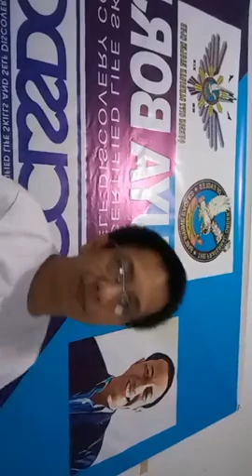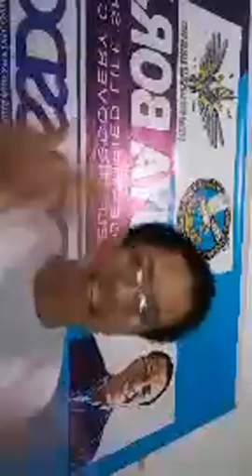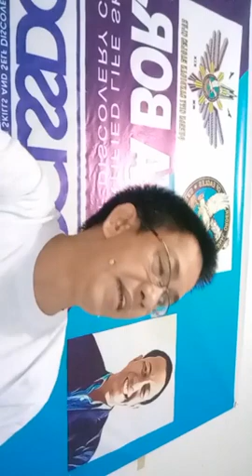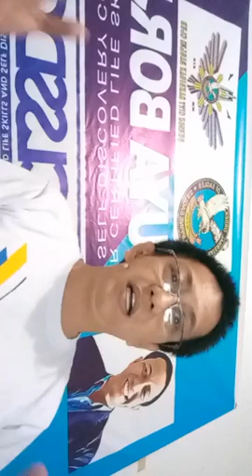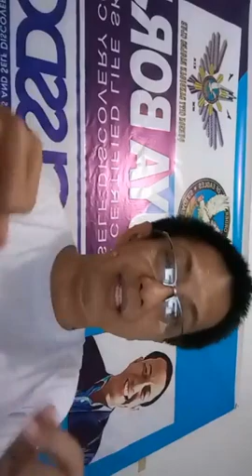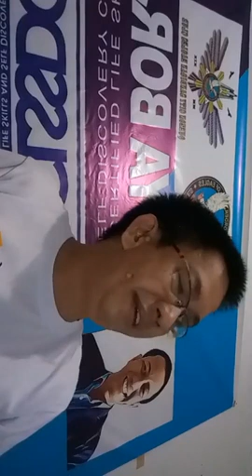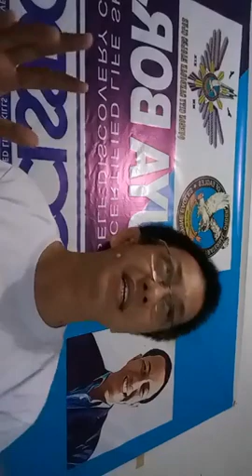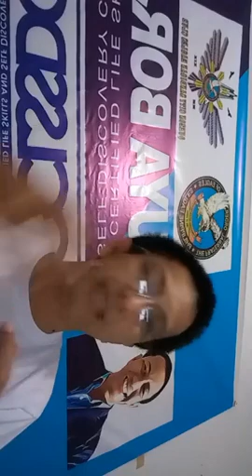DAY 20. KUYA BORJ - YOUR LIFE SKILLS AND SELF DISCOVERY COACH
HAHAHAHA SORRY TAGILID PALA PAG SA LAPTOP PO...
Topic: 110 BITE SIZE TACTICS FOR SELF-IMPROVEMENT (You)
Takeaways:
IHELP Coaching and Business Solutions
Community of Certified Life Skills and Self Discovery Coaches
Quezon City Sandigan Eagles Club
IMG (International Marketing Group) via Ate Maricar Rosco Dtorre - Your Financial Literacy Partner
Dr. Soothe Community - Body Wellness Cream for all Ages
Catering Services of Kuya Rolando Villa
Mallow Puffs Co - "Fashion for Kindness"
Baddie Bakes - for your Taylor Swift approved cakes
If you are looking for high quality recapped tires check out or contact Jnmtires Batteries
Bubblers Carwash and Auto Detailing Services - for your auto detailing needs (Allan Conanan)
A good friend and businesswoman Syra Ramo is looking for and hiring Online English Teachers
Yikboy Camposano - for OFWs at QATAR looking for extra income.